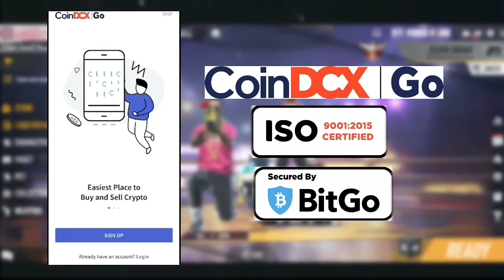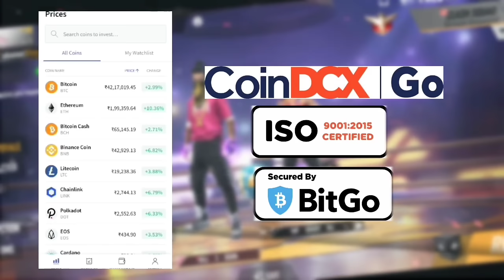விஸ்வரூபம் எடுத்த NOOB😤 || free fire short film in Tamil || free fire noob story Tamil || k2b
My user name  - KILLㅤ2ㅤBORN
Guild id - 65034577
Hii...FRND I hope you enjoyed this video😕
So please
1 like              = 1 hardwork
1 comments = 1 about Ur experience
1 share           = 1 support